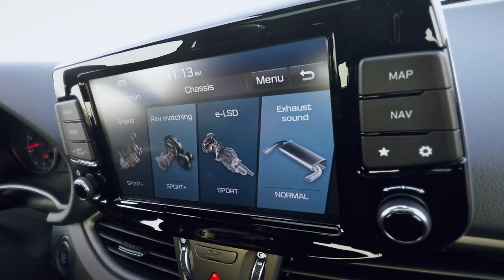Do you want to drive this Hyundai ?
𝙆𝙣𝙤𝙬𝙡𝙚𝙙𝙜𝙚 is 𝙢𝙤𝙧𝙚 𝙞𝙢𝙥𝙤𝙧𝙩𝙖𝙣𝙩 in today's world which comes from 𝘽𝙤𝙤𝙠𝙨.
There are the best books that will help you on your  journey of being successful.

* For Happiness (𝙁𝙤𝙧 𝙄𝙣𝙙𝙞𝙖𝙣)
The Art Of Happiness
Men's Search Of Meaning
👍 For happiness (𝙁𝙤𝙧 𝙊𝙩𝙝𝙚𝙧 𝘾𝙤𝙪𝙣𝙩𝙧𝙞𝙚𝙨)

Thank you so much if you use my links.
If 𝙄𝙣𝙙𝙞𝙖𝙣 𝙜𝙪𝙮 𝙗𝙪𝙮𝙨 𝙛𝙧𝙤𝙢 * 𝙡𝙞𝙣𝙠𝙨 and 𝙤𝙩𝙝𝙚𝙧 𝙘𝙤𝙪𝙣𝙩𝙧𝙮'𝙨 𝙜𝙪𝙮 𝙗𝙪𝙮𝙨 𝙛𝙧𝙤𝙢 👍 𝙡𝙞𝙣𝙠𝙨 then I will get 4•5%  commission, 𝙤𝙩𝙝𝙚𝙧𝙬𝙞𝙨𝙚 𝙄 𝙬𝙞𝙡𝙡 𝙡𝙤𝙤𝙨𝙚 𝙩𝙝𝙞𝙨 𝙘𝙤𝙢𝙢𝙞𝙨𝙨𝙞𝙤𝙣.

* For Self Improvement (For Indian)
How To Win Friends And Influence People
Atomic Habits
👍For Self Improvement (For Other Countries)
Atomic Habits

*For Time Management (For Indian)
The One Thing
👍 For Time Management (For Other Countries)
The One Thing

*For Financial Freedom (For Indian)
Rich Dad Poor Dad
Think And Grow Rich
The 4 - Hour Work Week
Zero To One
👍For Financial Freedom (For Other Countries)
Zero To One

*For Motivation /Inspiration(For Indian)
The Power Of Subconscious Mind
The Seven Habits Of Highly Effective People
👍For Motivation/Inspiration(For Other Countries)

*For Stock Market(For Indian)
The Intelligent Investor
Trading In The Zone
Market Wizards
Security Analysis
👍For Stock Market(For Other Countries)
The Intelligent Investor
Market Wizards
Security Analysis